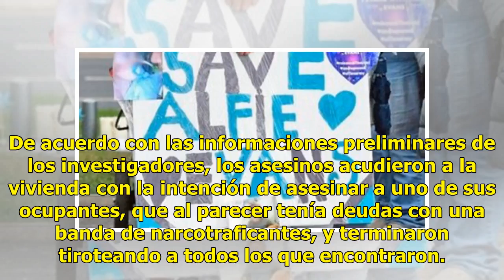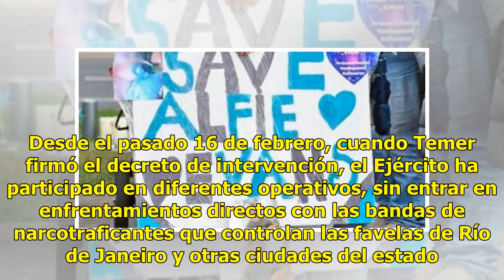Asesinan seis miembros de una familia, bebé y joven se salvan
Río de Janeiro.- Seis miembros de una misma familia, entre ellos dos mujeres y un adolescente de 17 años, fueron asesinados a tiros en la madrugada de hoy en una vivienda en Mangaratiba, un balneario en el litoral sur del estado brasileño de Río de Janeiro, informaron fuentes oficiales. Los cuerpos ...